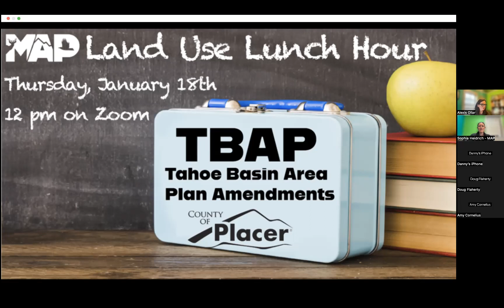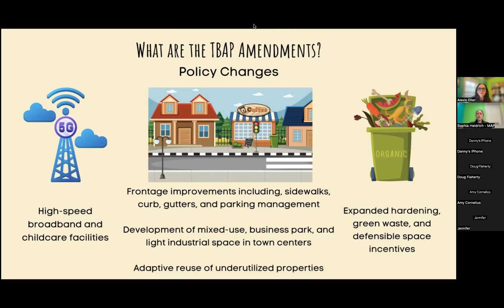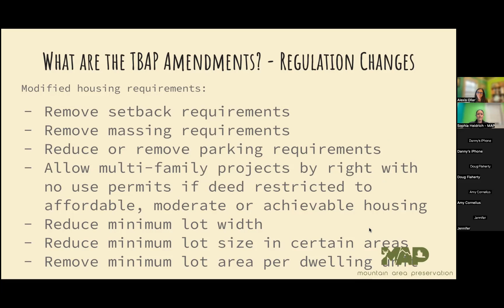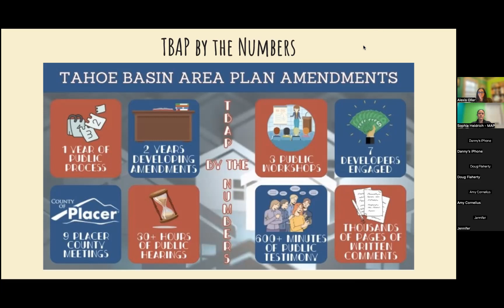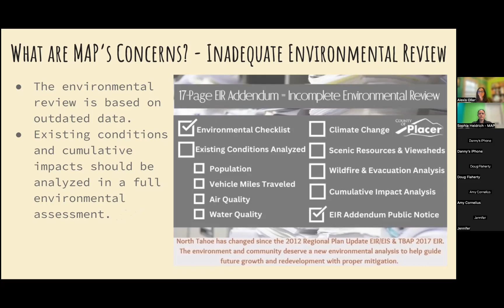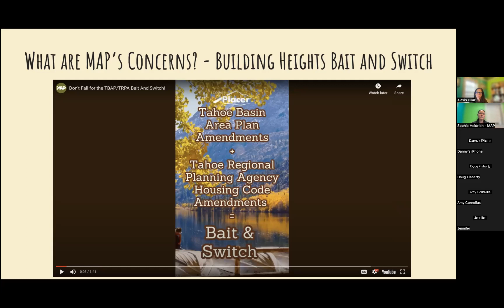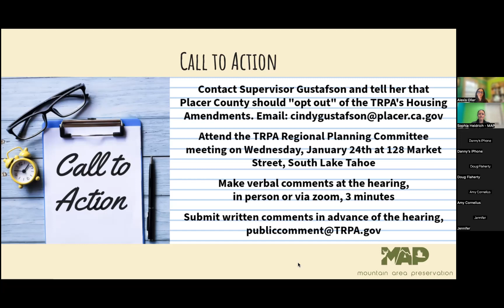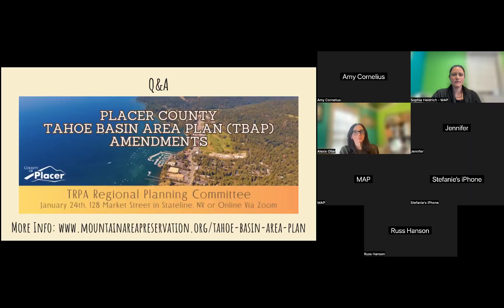Land Use Lunch Hour - Tahoe Basin Area Plan Amendments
Become land use literate with MAP! On our new Land Use Lunch Hour series, we will dive deep into important local land-use issues. We know this stuff is like reading another language, so this is geared to break it all down, answer your questions, and give you the tools to participate in the public process effectively. This lunch hour was focused on Placer County's Tahoe Basin Area Plan (TBAP) amendments.